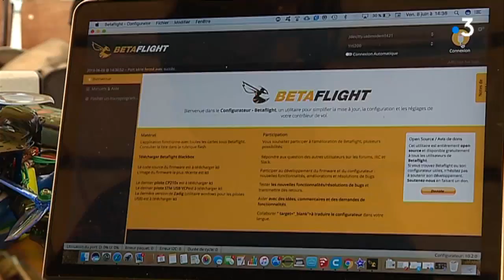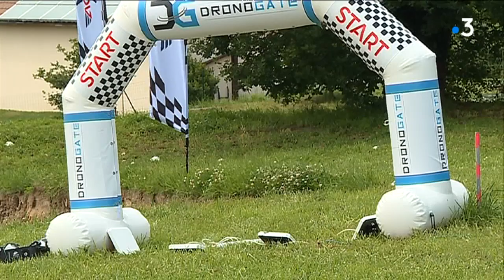competition de drones en Cresue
La deuxième édition des ailes gauloises se déroule ce week-end à Budelière en Creuse. Une course d'un nouveau genre mettant en compétition les meilleurs pilotes de drones de France.
Lieu : Budelière (Creuse)
Intervenants : Frédéric Francis alias "Tousek" (Pilote Lethal conception - Lyon) ; Frédéric alias "Fredrock" (Pilote - Salon-de-Provence) ; Mathieu Guibert (Organisateur)
Reportage : Nicolas Chigot, mathieu degremon,